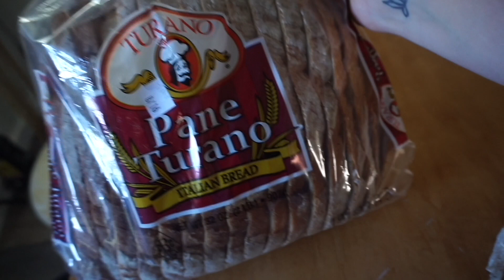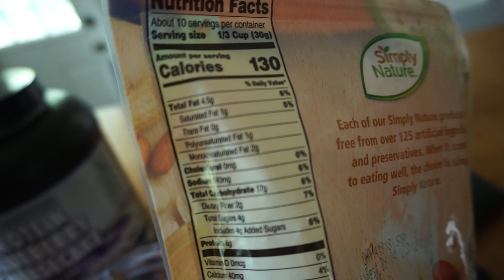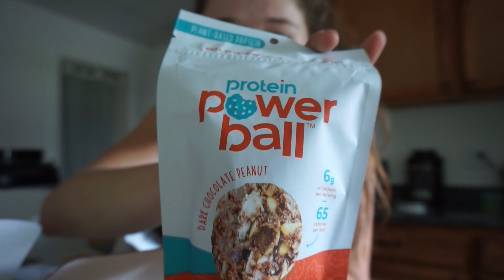WHAT I EAT IN A DAY | FULL UPPER BODY WARM UP ROUTINE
Happy Monday fam! Today's video is another full day of eating and come to the gym with me! I included my full upper body warm up with exercise names to hopefully help you guys out a bit as this was very requested. I also included another small Aldi haul and just some random rambles.

🏋 SUPPLEMENTS I USE (code: charlotte)
🌱 MY FAVE CBD (code: cmjones.fit)

Camera I use is a Sony A5100!
Amazon store